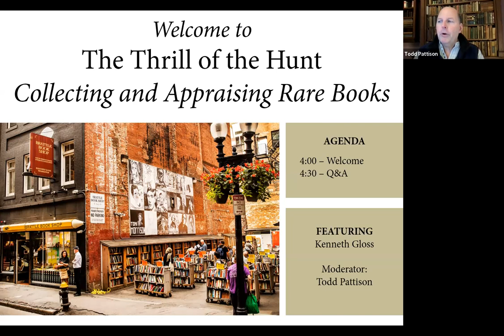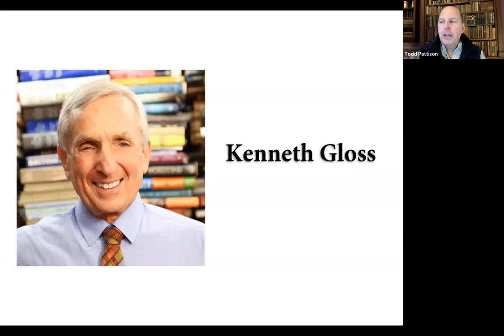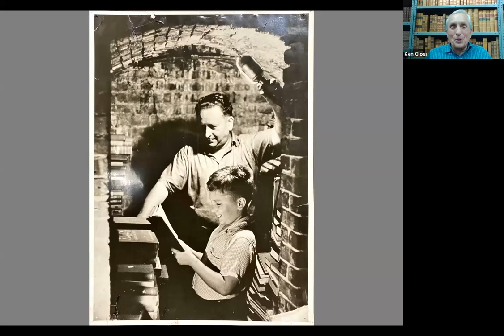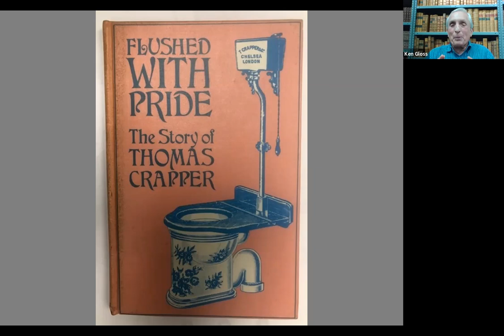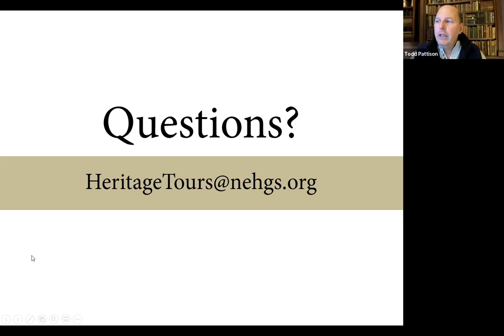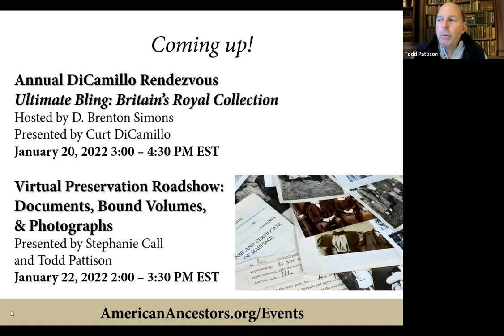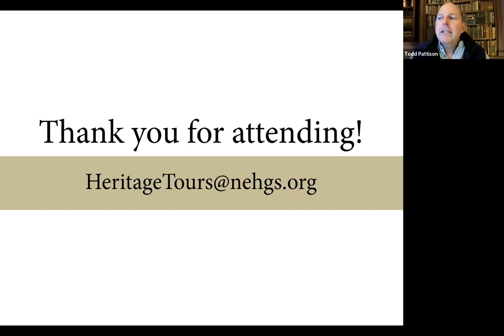The Thrill of the Hunt: Collecting and Appraising Rare Books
Live broadcast: January 7, 2022
Presented by: Kenneth Gloss
Moderated by: Todd Pattison

Kenneth Gloss, rare book specialist and proprietor of Boston’s renowned Brattle Book Shop, discusses the history of his shop, highlighting anecdotes about private and institutional collecting. As Ken shares tips for starting and maintaining a collection, he will reveal his favorite finds of the “hunt” and what makes these treasures rare and determines their value.

View all of American Ancestors | NEHGS upcoming webinars, author events, online courses, and more